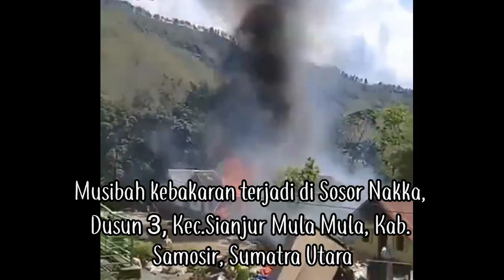Viral..!! (VIDEO FULL) Kebakaran Rumah di Sianjur Mula Mula, Samosir yang hanguskan 6 rumah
kebakaran di samosir
kebakaran di sianjur mula mula
video full kebakaran